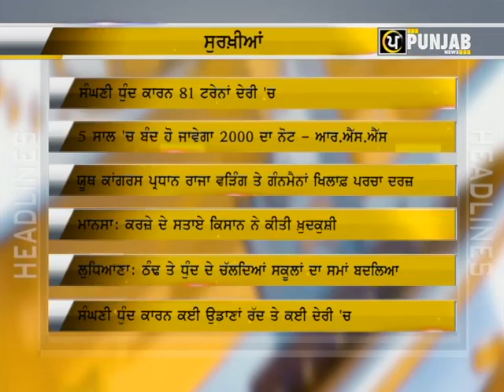Punjab News | PunjabNewsHeadlines